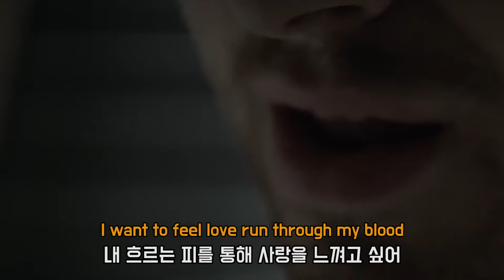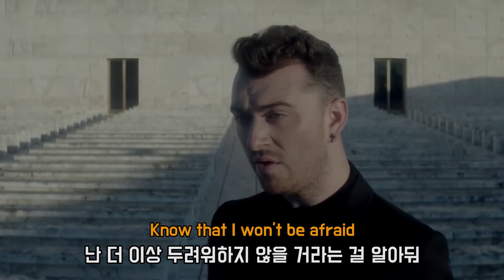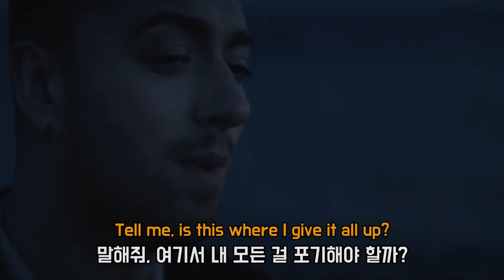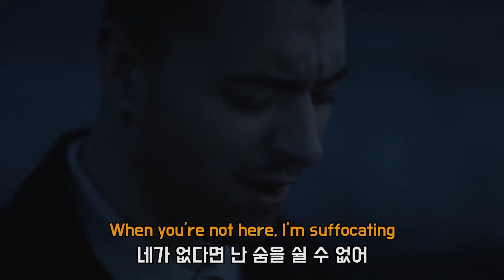좋지 않은 예감이 들어 : Sam Smith - Writing's On The Wall [가사/해석/lyrics]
영화 007 스펙터(2015)의 OST입니다